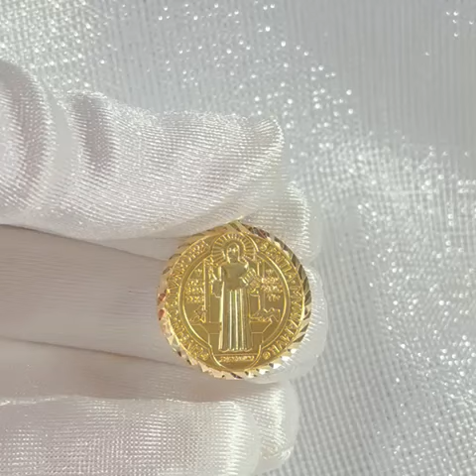San Benito Medallion Pendant 14K Solid Gold Saint St Benedict Medal Two Sided